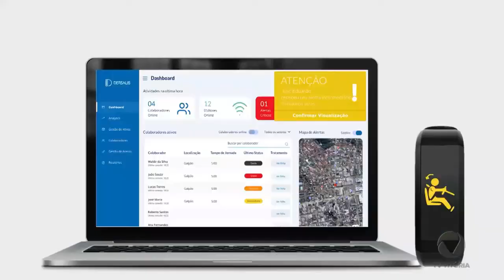Pedro Guizardi, CEO da Dersalis que desenvolveu pulseira que mede sinais vitais | Mundo Business